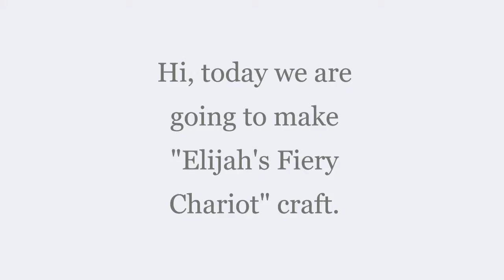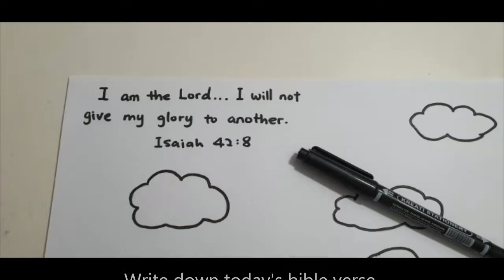sunday school craft - Elijah's fiery chariot